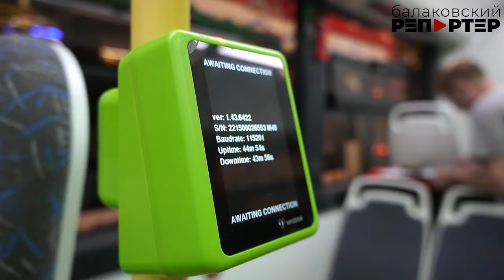Новые троллейбусы для Балакова уже практически готовы!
Ещё немного, и троллейбусный парк Балакова начнёт пополняться новым транспортом. Уже 29 июля в наш город прибудет первый троллейбус на автономном ходу и начнёт проходить обкатку. Всего же в этом году ожидается 12 единиц – 8 из них уже практически готовы. Ещё на 4 в скором времени будет объявлена закупка. Наша съёмочная группа побывала на энгельсском предприятии, где сейчас проходит сборка троллейбусов. Подробности в сюжете